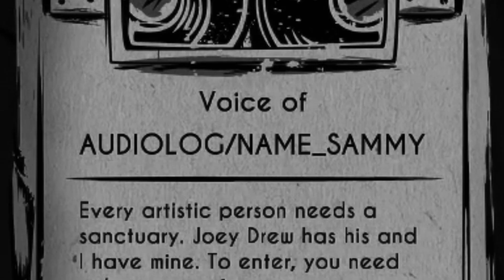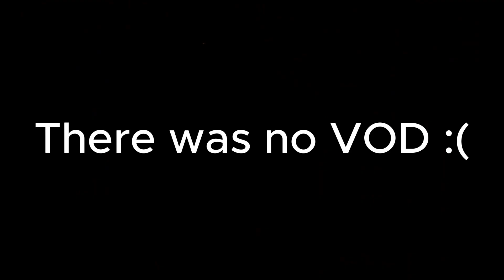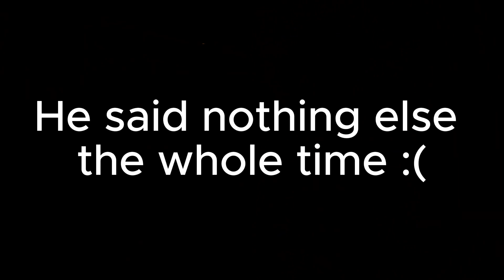When Dead Bodies Wreck The Game... | Funny Moments #5 - Bendy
Today, I return with my friend AGENT7 to the series where we try to make each other laugh in dumb ways while we play dumb games!
I killed a Striker, and his dead body made the game absolutely chug!